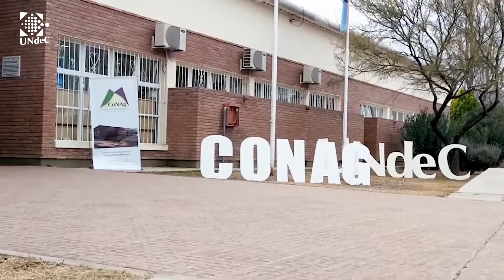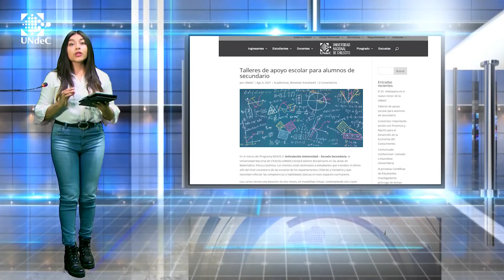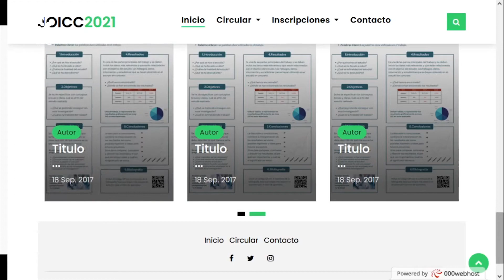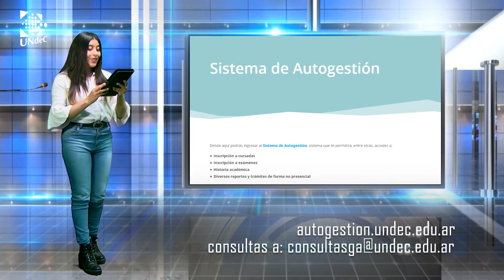Resumen de noticias :13 de agosto